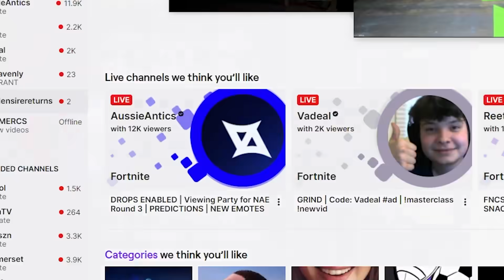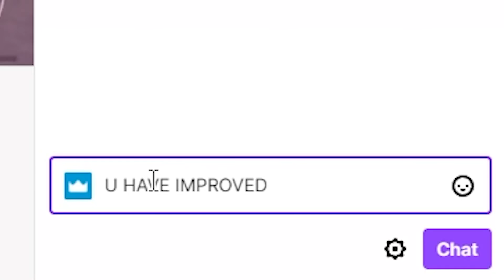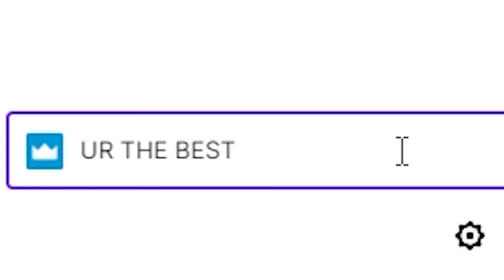I Exposed A Fortnite Streamers Stats... (He Lied)